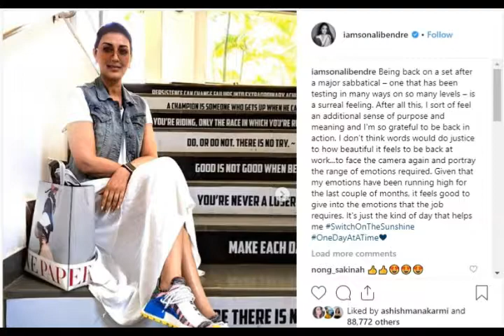Sonali Returns Back to India I After Battling with Cancer | HD Videos | Celebrity Reality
Actress Sonali Bendre Behl, who spent months in New York battling cancer, on Saturday returned to face the cameras. She says it's a surreal feeling.

Sonali shot a brand campaign, details of which are currently under wraps. Filmmaker Shoojit Sircar has directed the ad.

She shared a photograph on Instagram and is seen in a casual white dress, a sleeveless denim jacket and a pair of funky sneakers.